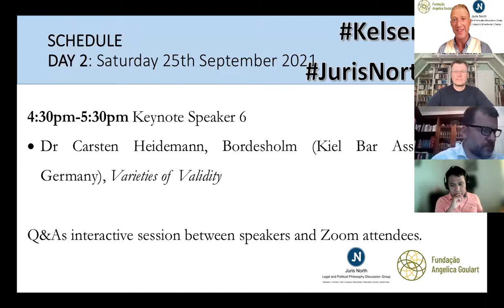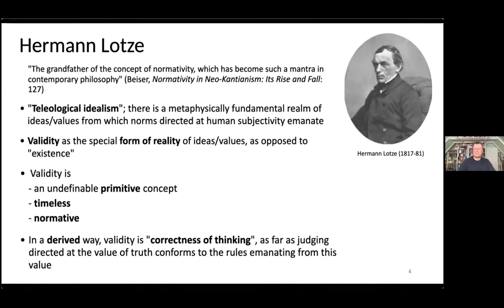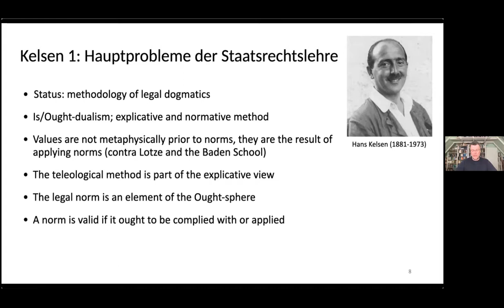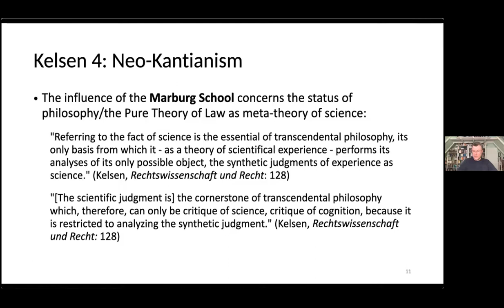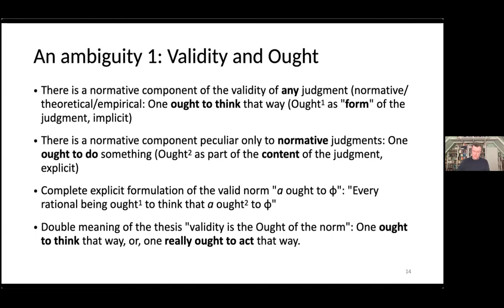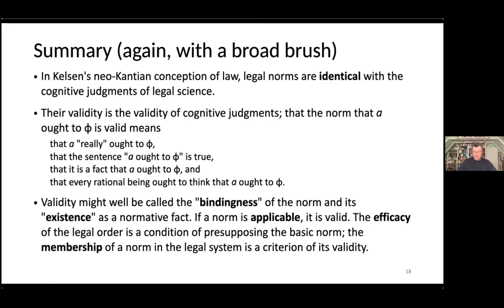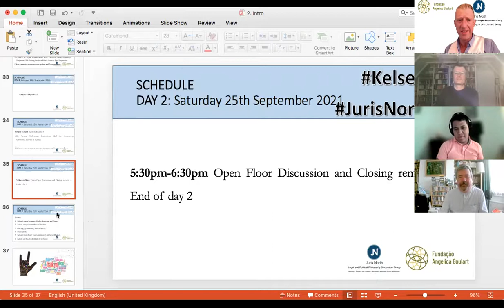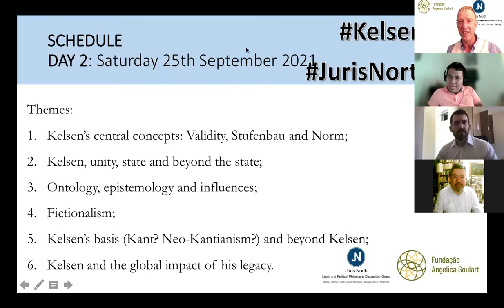Juris North Kelsen 2021. Block 6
BLOCK 6 CONTENT:
Introduction by co-hosts Dr Jorge E. Núñez, Dr Jorge Luis Fabra Zamora and Gonzalo Villa Rosas

Keynote Speaker 6
• Dr Carsten Heidemann, Bordesholm (Kiel Bar Association, Germany), Varieties of Validity
Q&As interactive session between speakers and Zoom attendees.

Open Floor Discussion and Closing remarks – End of day 2

Juris North Kelsen Congress 2021 (ONLINE)
“Global Perspectives on Kelsen”
Friday 24th and Saturday 25th September 2021, 10am-7pm BST